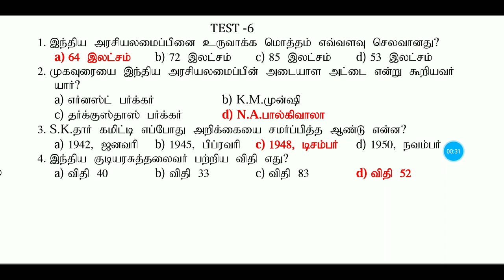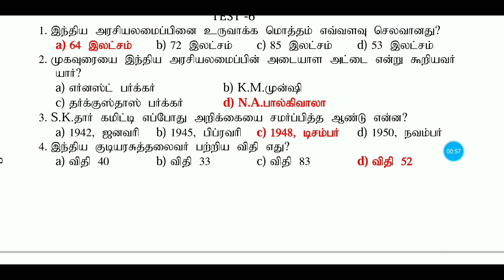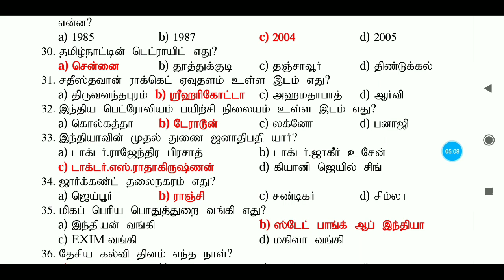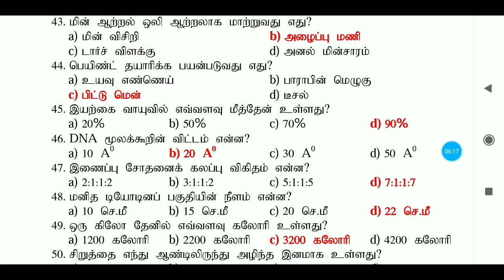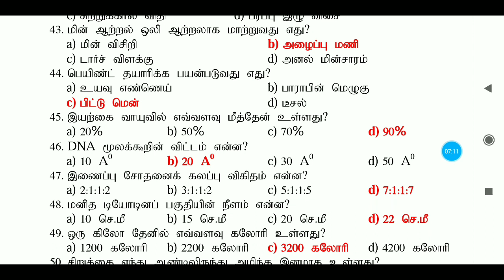TNPSC GROUP 2 And Group 2A General Studies Full test series by Tnpsc express